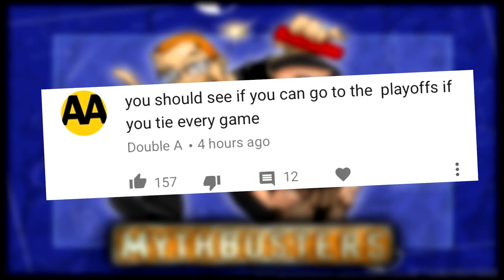COULD YOU MAKE THE PLAYOFFS IF YOU TIED EVERY GAME?? (0-0-16) Madden 17 Mythbusters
In this episode of Madden 17 we are going to attempt to tie every game to see if we could make the playoffs!

Show the Myths some love: drop a LIKE for more videos like this!!
(CAN WE HIT 10,000???)

For anyone who is new, I really enjoy playing  Madden and NBA 2k17. As I'm sure that you will find out, I just like to have fun and mess around with different games. Above all, and most importantly: without my Lord and Savior Jesus Christ this channel would be nothing. Thanks again everyone - your support is incredible!

-YoBoy